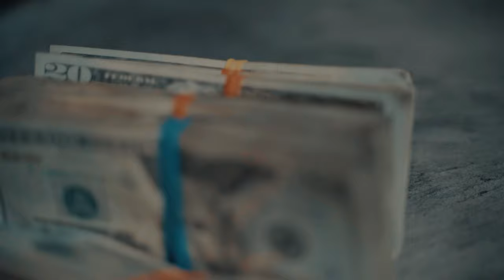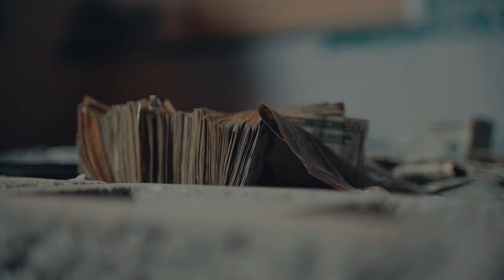Sos Hambo & 23rd Guap - Block Hot (Official Video) Shot